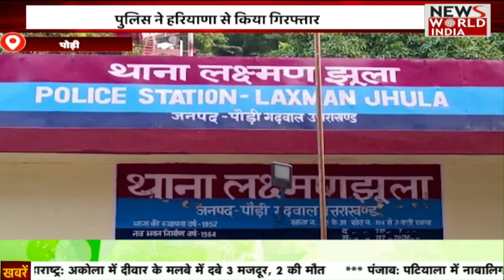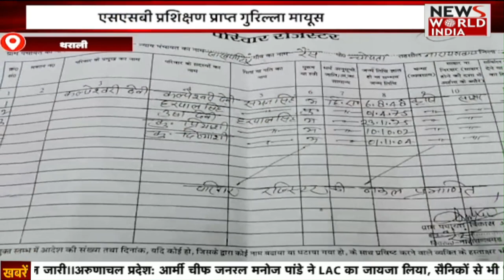1 बजे की बड़ी खबरें | News Bulletin | India Top News Today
कांग्रेस द्वारा देश में चल रही भारत जोड़ो यात्रा के बाद कांग्रेस कार्यकर्ता मजबूती के साथ घर घर जाकर लोगो को कांग्रेस की विचारधारा से अवगत कराएगे। मंगलौर पूर्व विधायक काजी जिजामुद्दीन के कार्यलय में पहुंचे |